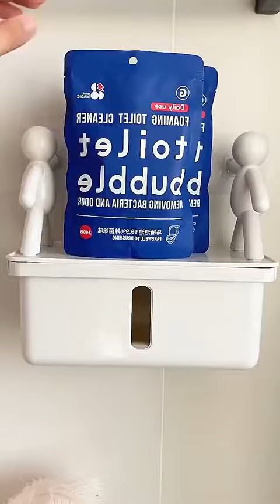smart gadgets amazing gadgets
eco gadgets
nice gadgets
gadets zone
new gadgets
tools items